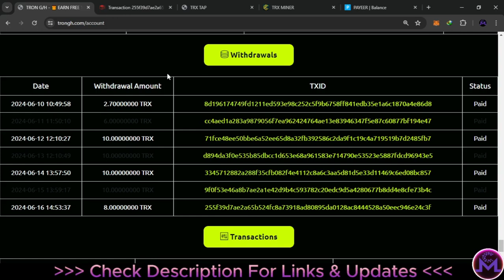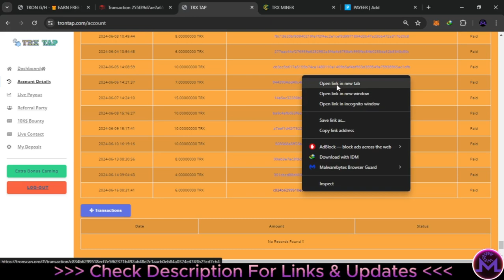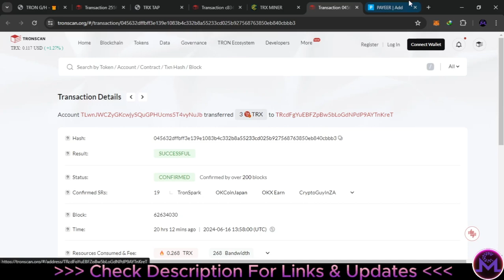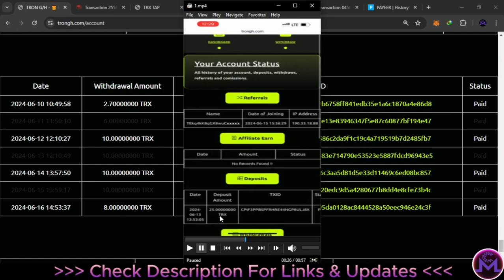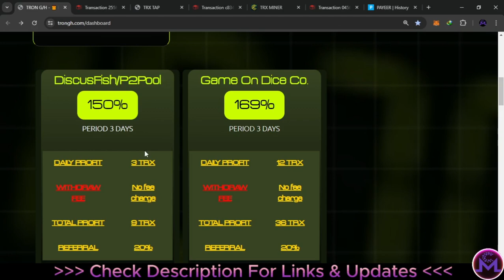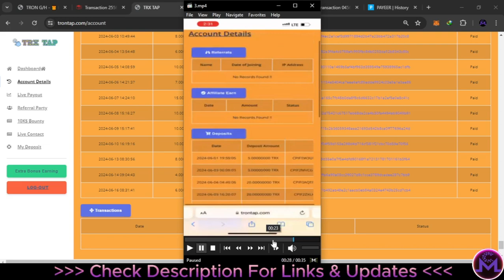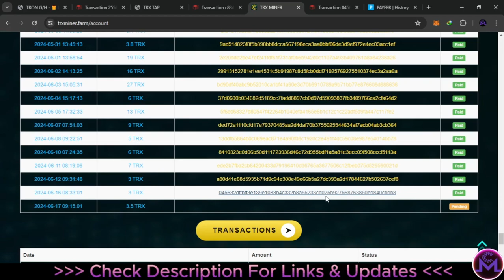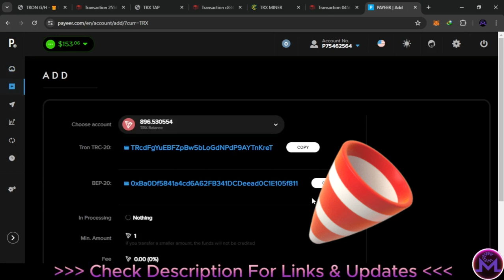trongh | trontap | trxminer | Watch Before You Invest Your Crypto